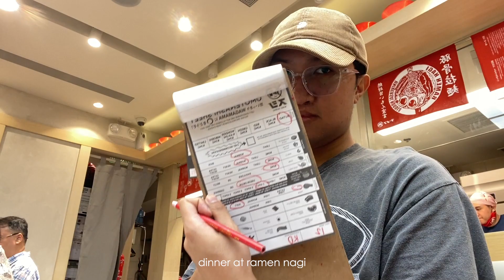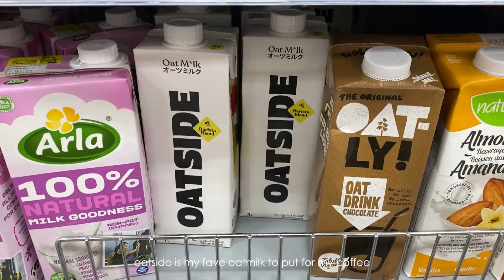VLOGMAS 2023: MPVA Finals Game 3, Muji Cafe, Ayala Triangle & Christmas Shopping | Keith Ygana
HAVE A K-DAY!